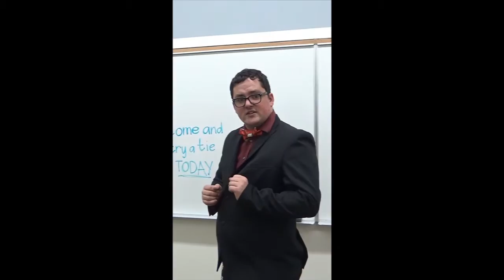Seminar CC13, Lecture X11L Group 4 bowties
This is strictly for a school project and nothing else.
Members connected to this include
David Moore
Glenn Ezekiel Torres
Nolan Sobool
Inder Brar